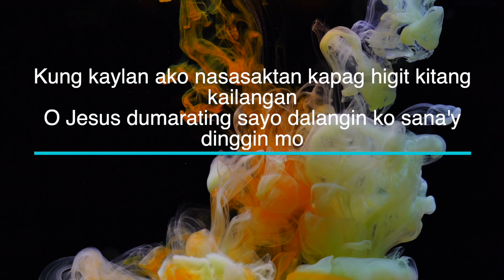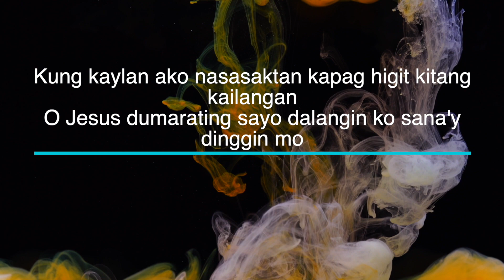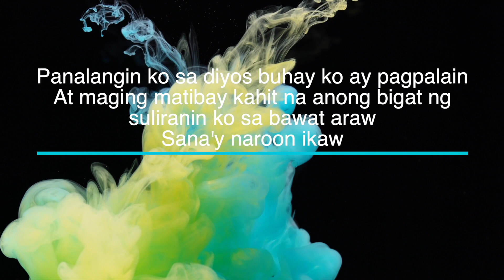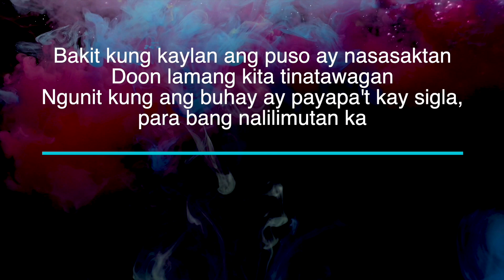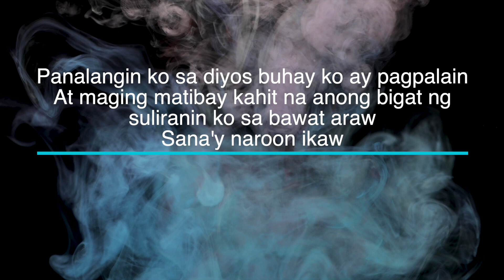Panalangin ko by Tricia Amper - Key of G - Karaoke - Minus One with LYRICS - Full Band Cover